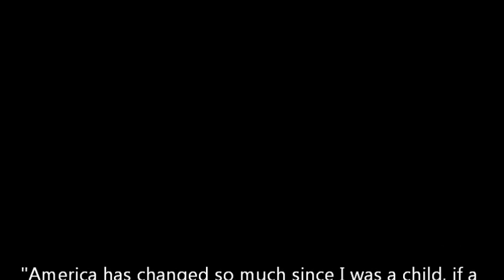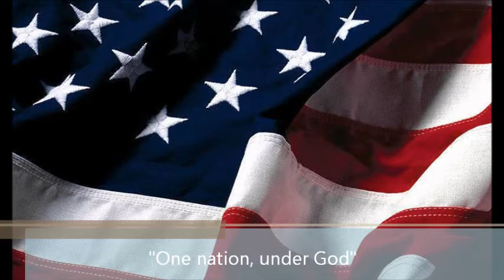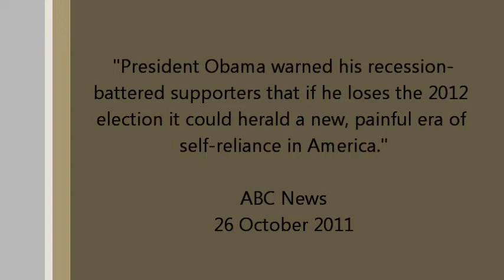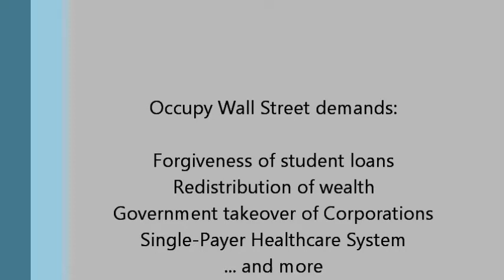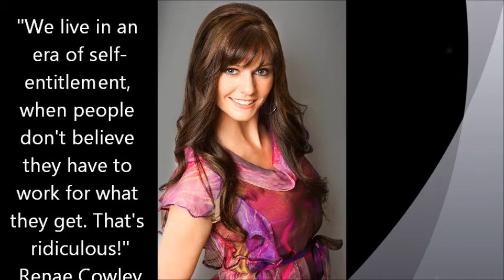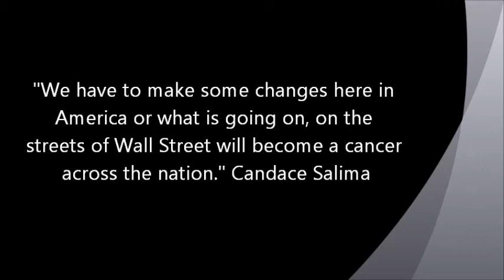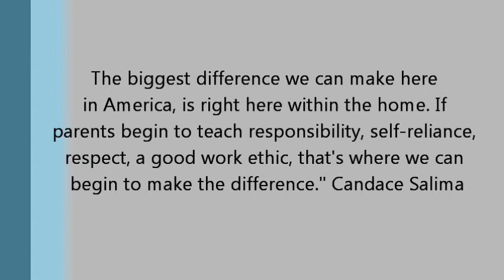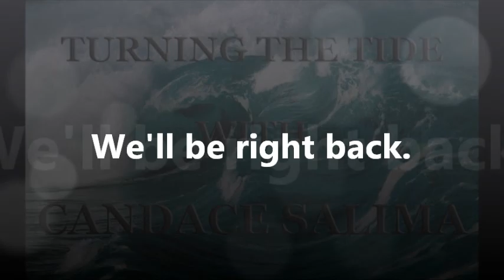Turning the Tide: Three Generations of American Women, Part 1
Candace had the opportunity to sit down with Muriel Sluyter, a former social commentary columnist, 73 years of age, and new college graduate and former Miss Rodeo Utah, Renae Cowley. Between the three women, they covered three generations and they discussed:

Barack Obama's recent calling of "self-reliance" as a potentially painful era to come if he loses in 2012;

Occupy Wall Street, the 99 Declaration and things they are demanding of the fictional "person" they call Wall Street;

The America they remembered, see now, and envision for the future;

Their thoughts on Barack Obama and his administration;

And what they think about the current presidential field for 2012.

It was a fascinating interview as America was looked at through the prism of three separate generations.